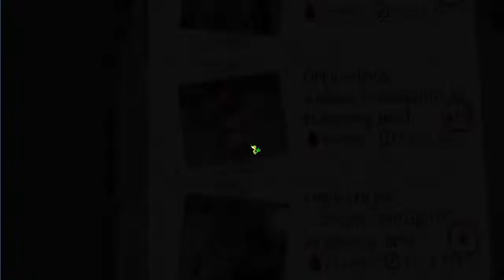FINALLY AN EPIC GRADE!!! (Surgeon Simulator 2013)(Kidney Transplant)(Ambulance Mode)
Finally!!! I got A++!!!

___ZZZ
__Z_ZZZZZ
__ZZZZZZZZZ
___ZZZZZAZZZZ
ZZZZZZZZZZZ
_ZZZZZZZZZ
_ZZZZZZZZZ
_ZZZZZZZZZZ
_ZZZZZZZZZZZ
_ZZZZZZZZZZZZZ
_ZZZZZZZZZZZZZZ
_ZZZZZZZZZZZZZZZZZ
_ZZZZZZZZZZZZZZZZZZZ
_ZZZZZZZZZZZZZZZZZZZZ
__ZZZZZZZZZZZZZZZZZZZZZZZ
___ZZZZZZZZZZZZZZZZZZZZZZZZZZZ
___ZZZZZZZZZZZZZZZZZZZZZZZZZZZZZ
_ZZZZZZZZZZZZZZZZZZZZZZZZZZZZZ
__ZZZZZZZZZZZZZZZZZZZZZZZZZZZZZ
__ZZZZZZZZZZZZZZZZZZZZZZZZZZZZZZ
___ZZZZZZZZZZZZZZZZZZZZZZZZZZZZZZ
___ZZZZZZZZZZZZZZZZZZZZZZZZZZZZZZZ
ZZZZ__ZZZZZZZZZZZZZZZZZZZZZ
_ZZ___ZZZ_ZZZZZZZZZZZZZZZZZZ
_ZZ___ZZZ_ZZZZZZZZZZZZZZZZZZZZZ___ZZ
_ZZ___ZZZ__ZZZZZZZZZZZZZ_ZZZZZZZZZZZ
_ZZ___ZZZ__ZZZZZZZZZZZZZZ_ZZZZZZZZZ
ZZZ___ZZ_ZZZZZ___ZZZZZ
___ZZZZZZZ___ZZZ__ZZZZZZZZ
ZZZZZZZZZZZZZZZ_ZZZZZZ
ZZZZZZZZZZZZZZZZZZZZZZZ_ZZZ_ZZZ
___ZZZZZZZZZZZZZZZZZZZZZZZZZZZ__ZZZ__ZZZ
__ZZZZZZZZZZZZZZZZZZZZZZZZZZZZZZZZZZZZ___ZZZ
_ZZZZZZZZZZZZZZZZZZZZZZZZZZZZZZZZZZZZZZZ_ZZZ
_ZZZZZZZZZZZZZZZZZZZZZZZZZZZZZZZZZZZZZZZZZZZ_ZZZ
_ZZZZZZZZZZZZZZZZZZZZZZZZZZZZZZZZZZZZZZZZZZZZZZZZ
_ZZZZZZZZZZZZZZZZZZZZZZZZZZZZZZZZZZZZZZZZZZZZZZZZZZ
_ZZZZZZZZZZZZZZZZZZZZZZZZZZZZZZZZZZZZZZZZZZ

Support for wolves
AWWOOOOOO